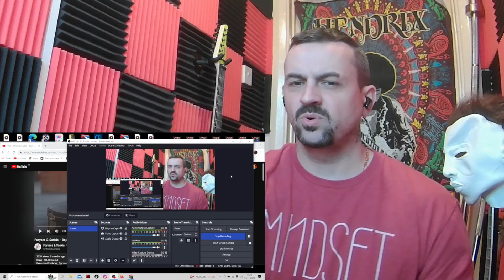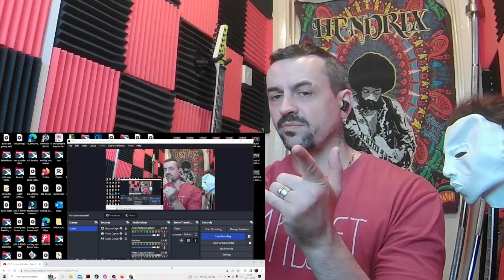Forysca & Saskia - Bojo Galak [PENDHOZA] - 厳しい相手 (Japanese Version) REACTION